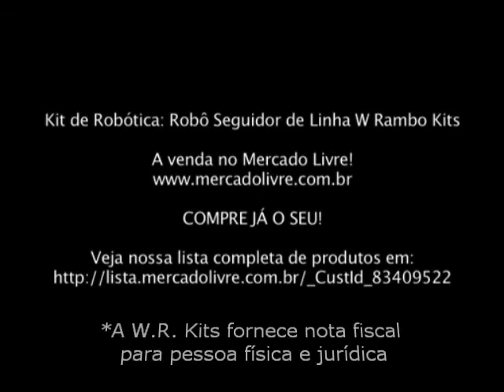Kit Robô Seguidor de Linha WR Kits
Fiquem por dentro das novidades!
Me sigam no Twitter @WagnerRambo

Kit didático perfeito para utilização em escolas técnicas, cursos de robótica, mecatrônica ou eletrônica! Fácil montagem atendendo desde iniciantes à profissionais!